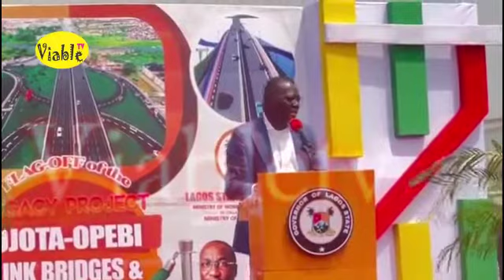Babajide Sanwo-Olu Flagged Off Construction of Opebi Odo Iya Alaro, Maryland Ojota link Bridge